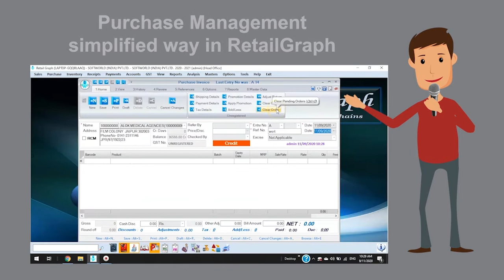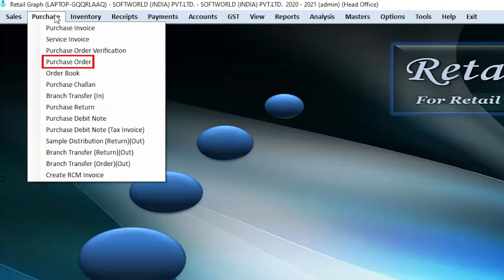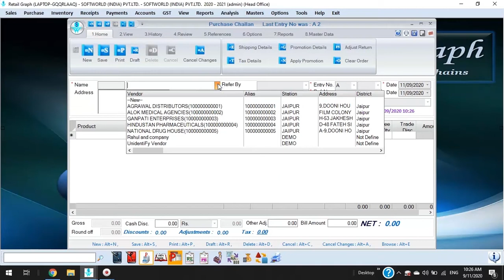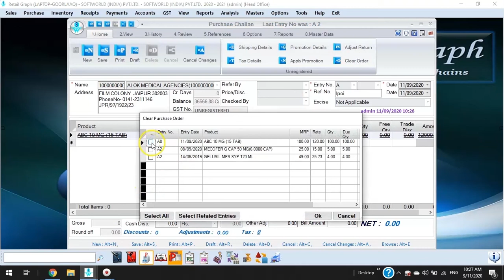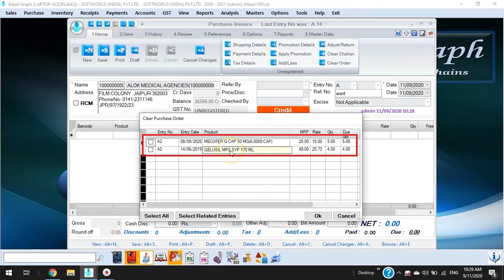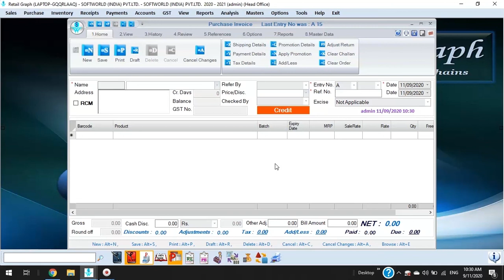Learn How to do Purchase Management in RetailGraph Software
This video illustrates to you a brief idea about how RetailGraph software handles purchase management. This video shows how smartly RetailGraph software handles your retail/wholesale/distribution business purchases with suppliers and vendors and accurately perform the related tasks. Let's watch the video and get smart solutions for purchase management.